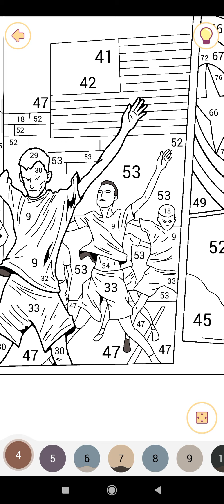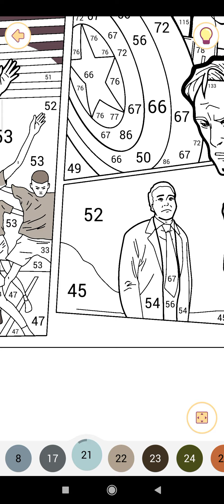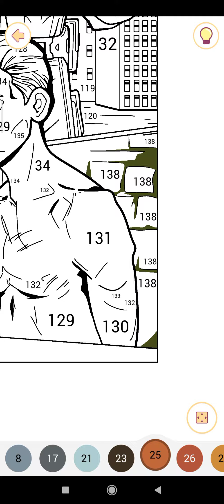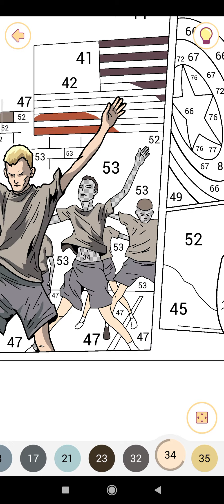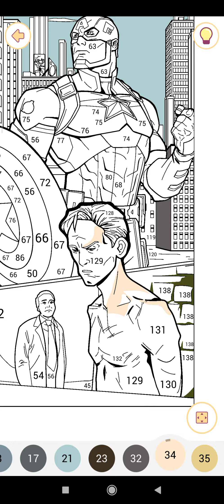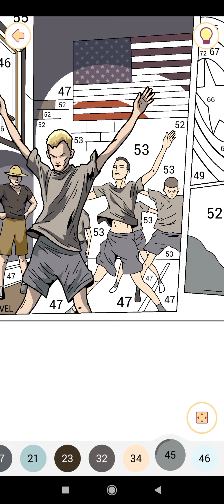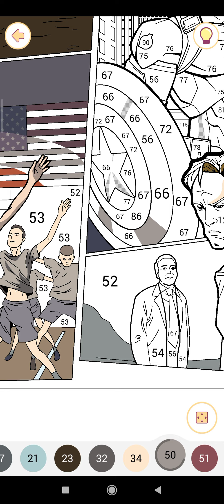Desenho do Capitão América pt1| Happy Color